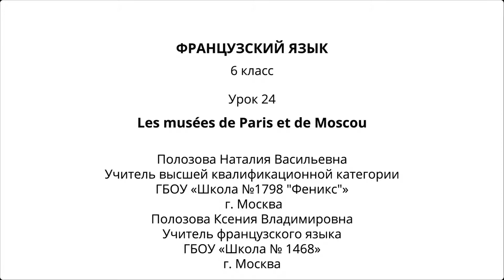Les musées de Paris et de Moscou. Французский язык 6 класс.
- Урок 24. Les musées de Paris et de Moscou
Автор: Полозова Ксения Владимировна;

На уроке

мы узнаем:

новую лексику по теме «Музеи, достопримечательности»;
мы научимся:

употреблять новую лексику и образовывать множественное число существительных и прилагательных;
мы сможем:

описать знаменитые музеи и их экспонаты.